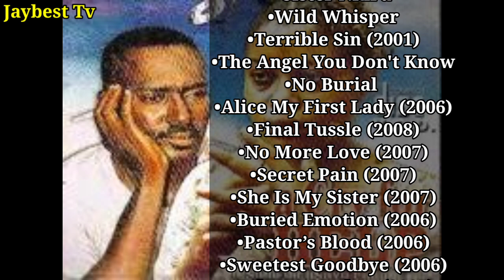Facts About Nkiru Sylvanus You Probably Don't Know - Early Life, Biography And Movies.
Hello Viewers! in TODAY'S Video we are taking a look at a detailed biography of an actress, evangelist, politician and a motivational speaker NKIRU SYLVANUS, her Early life, career, personal life, and lots more.

Here are a playlist of videos that may interest you;